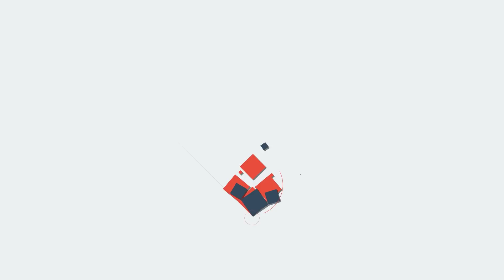ആ സൂചനയുമായി പ്രധാനമന്ത്രി നരേന്ദ്ര മോദി.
ലോക്ക് ഡൌൺ
ഇനിയും നീളും...
ഈ ഇളവുകൾ മാത്രം?.